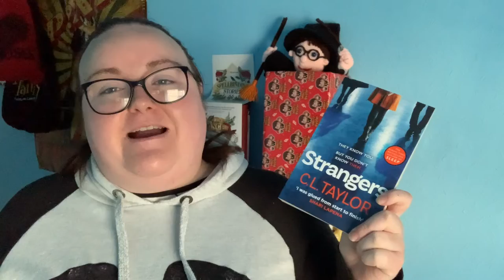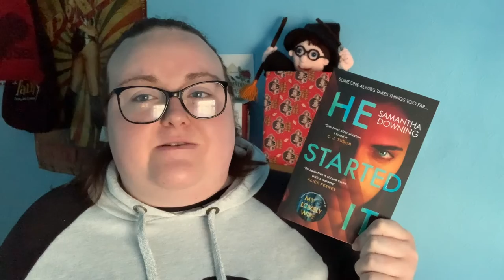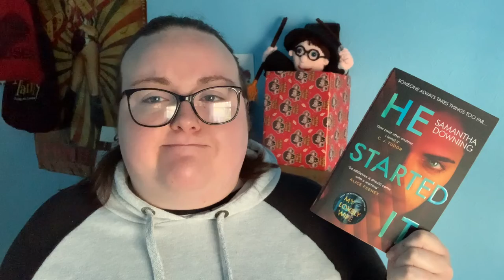November Wrap Up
Hey everyone, here’s my November Wrap Up 😊

Goodreads - link to come